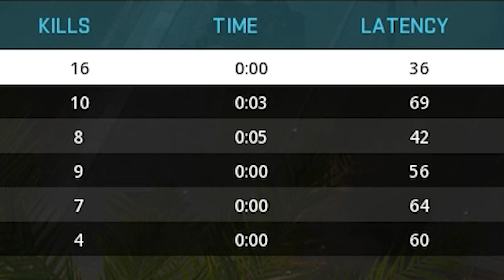MW2 HOT MIC/DEATH COM COMPILATION | Search and Destroy